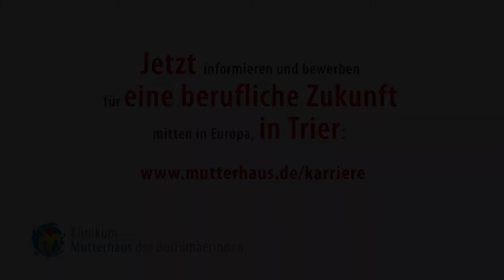Wir sind Teamplayer: Eva Montante, Hebamme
"Ich finde es spannend, jeden Tag vor neue Herausforderungen gestellt zu werden."